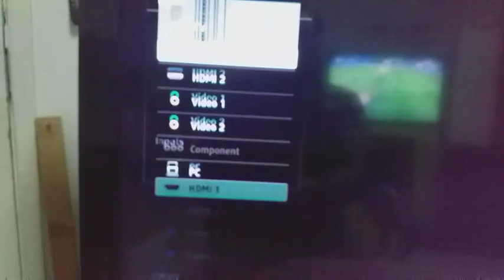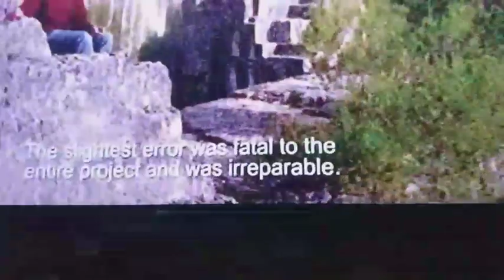Sony LCD tv Double image Problem Solution Urdu/Hindi